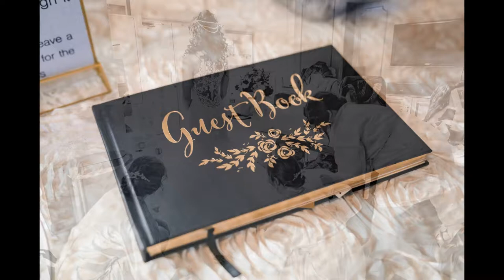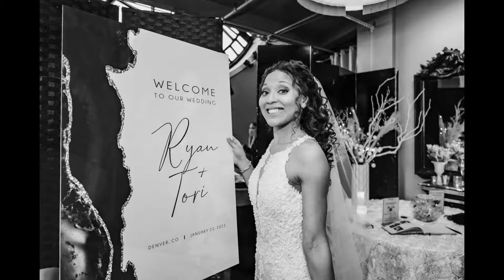Clock Tower Events wedding by Denver photographer | Tori & Ryan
Please enjoy this beautiful wedding at Denver's Clock Tower Event Center, photographed by Colorado wedding photographer, JMGant Photography and featuring Tori and Ryan.

We’d love to get to know you and show you our entire Colorado wedding photography portfolio and amazing collection of albums and wall art.